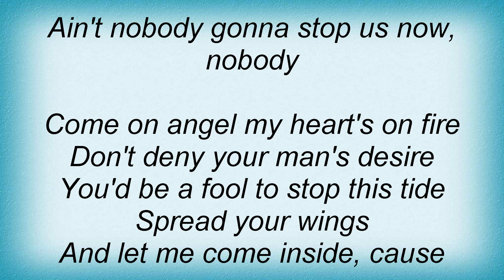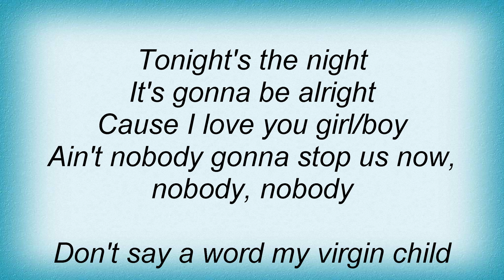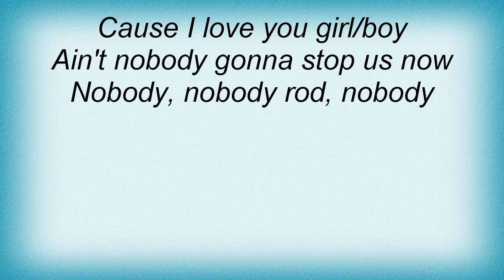Spice Girls - Tonight's The Night Lyrics